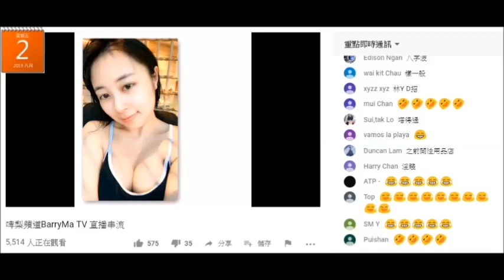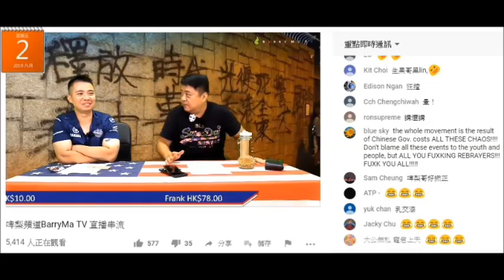20190802 啤梨晚報撚屌馬健賢+廢撚柒閪蟲林匡正咁鍾意講大胸女人係因為撚屌個強國爛臭賤閪莊慧茵venus+廢撚柒閪蟲隻爛臭賤雞都係無波，更無事業線